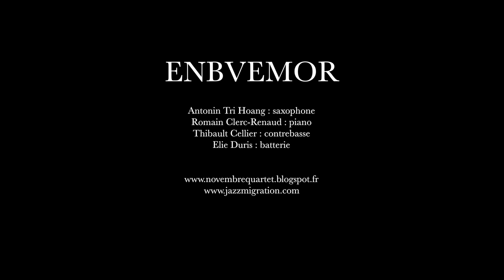Novembre - Traque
Réalisé par Josselin Carré

Image
Florence Levasseur, Emilie Prouteau et Celidja Pornon

Guillaume de la Villéon

Ingé son / Mixage
Francois Gueurce

Montage image
Arthur Rifflet

Production exécutive
Oléo Films

 Moyens Techniques
Oléo Films
Readymade Factory
La cave à son